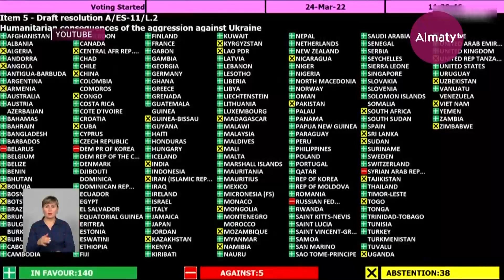События на Украине - дайджест за 25 марта